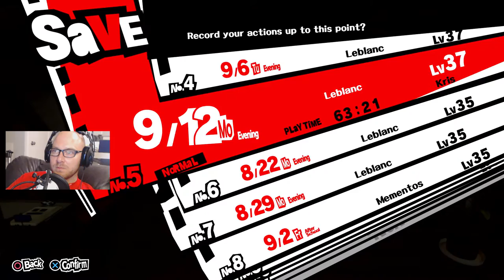Persona 5 - Let's Play! Will We Find a New Palace Today?! [Part 35] 1080p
Hey everyone, welcome to the stream! I always try to have great gameplay, walkthroughs, guides, how to’s, and tutorials for you! It’s also always nice when you participate in chat, even just to say hello!

If you want to follow me in others ways to learn more about me, and when I stream, you can check out my twitter here:

Thanks for the support and coming out to watch my stream!